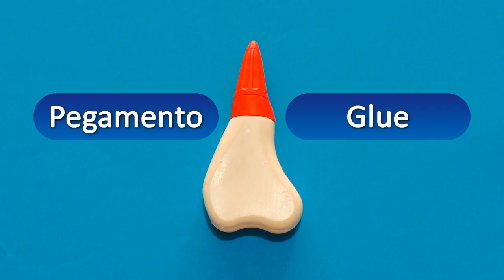Calabaza de Papel para Dulces - Halloween | JuanTu3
Crea una calabaza de papel para guardar los dulces de Halloween.

Manualidades | Origami | DIY
Aprende, crea y comparte con tus amigos y familiares.